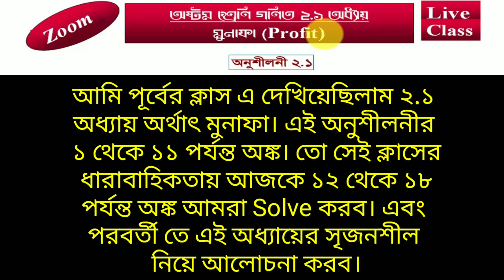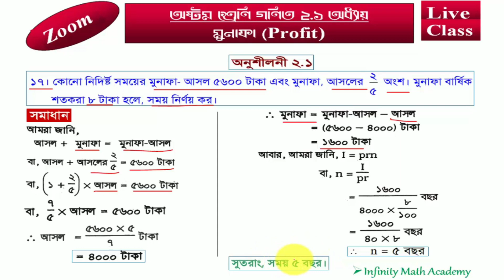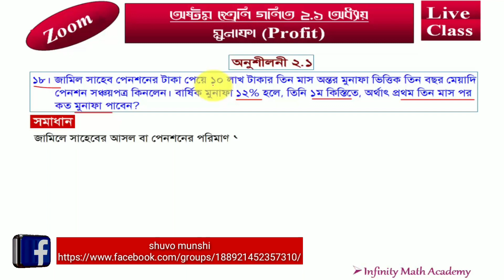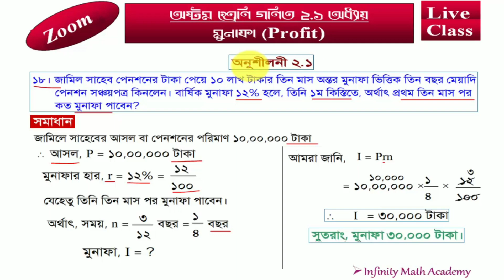অষ্টম শ্রেণির গণিত ২.১ অধ্যায় মুনাফার ২য় ক্লাস (১২ থেকে ১৮) Solve|| 2020||Infinity Math Academy***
প্রিয় শিক্ষার্থী তোমাদের কথা ভেবেই এই চ্যানেল টি করা হয়েছে। তাই প্রতি সপ্তাহে আশা করছি কমপক্ষে ২টি ক্লাস আপলোড করা হবে। তাই তোমাদের একটুকু ও যদি উপকার হয় তাহলে আমাদের সাথে
আমাদের উৎসাহ দিতে ভিডিওটি তে একটি Like দাও। আর শেয়ার করতে ভুলে যেও না।